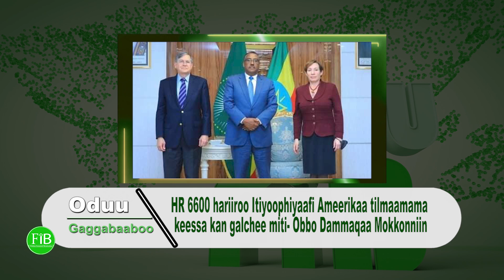FiB: Oduu Kamisa Guyyaa (March 24. 2022) Finfinnee